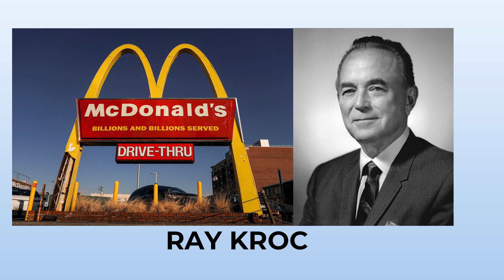Japanese Problem Solving Technique | Genchi Genbutsu Tamil Motivation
Unlock the power of Genchi Genbutsu and revolutionize the way you approach problem-solving. This Japanese concept has been used by successful companies and individuals to effortlessly identify and solve problems in both personal and professional life. In this Tamil motivational video, we'll explore the principles of Genchi Genbutsu and give practical tips on how to implement them in your own life.